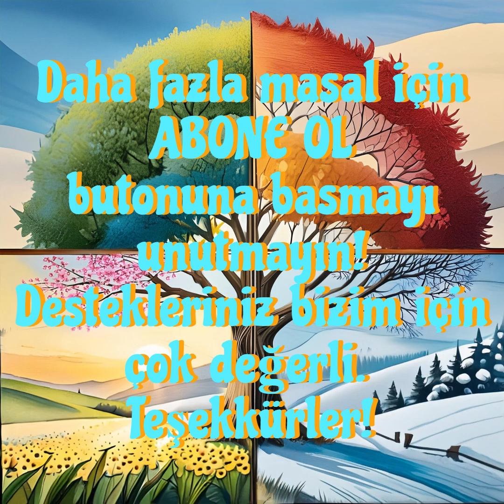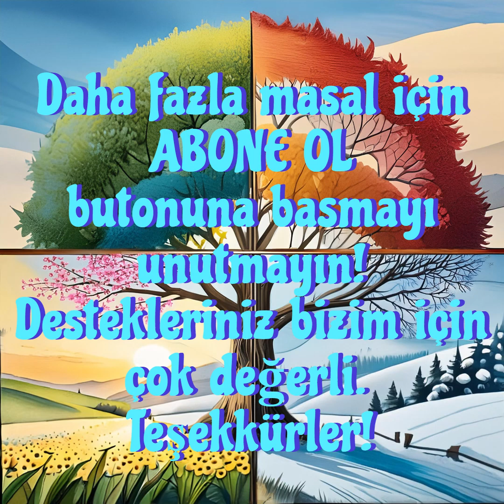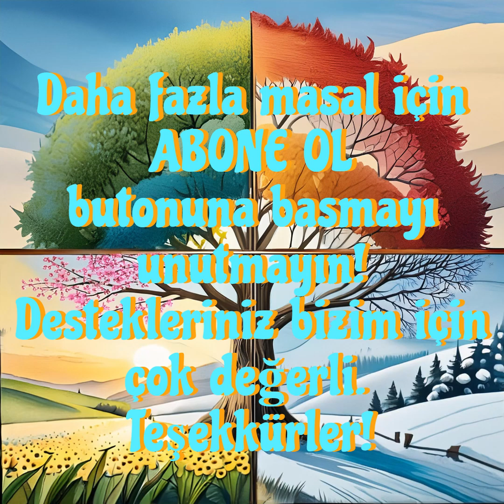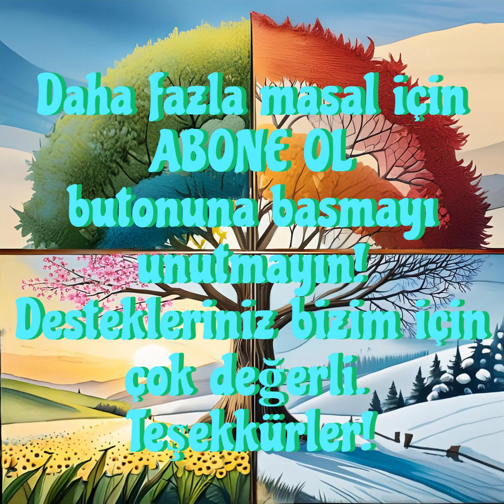Dört Mevsim Masalı | Masal Dinle | Masal Oku | Uyku Masalları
Bu masal, çocuklara mevsimlerin döngüsünü ve her mevsimin kendine özgü güzelliklerini öğretirken, onların hayal gücünü geliştirmeyi amaçlıyor.